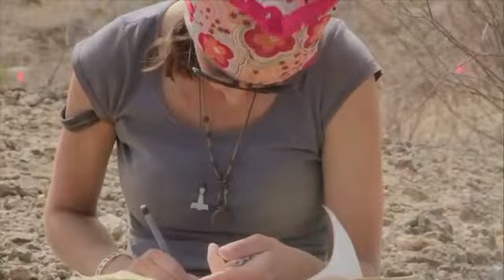Koobi Fora Field School Video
The Koobi Fora Field School (KFFS) is a program dedicated to hands-on introductory training in all of the major disciplines within paleoanthropology: paleontology, archaeology, geology, taphonomy and ecology.